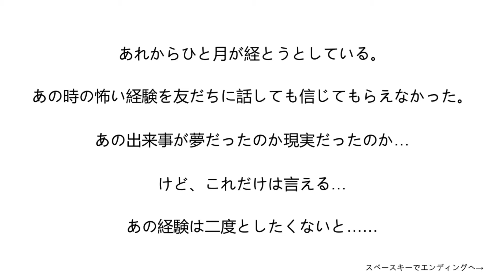【徘徊呪】高難易度EXTRAモード徘徊呪を倍速化してみたでやんす。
徘徊呪リターンズ